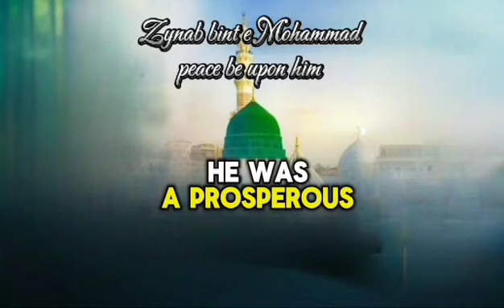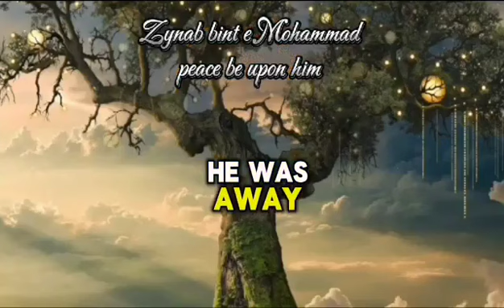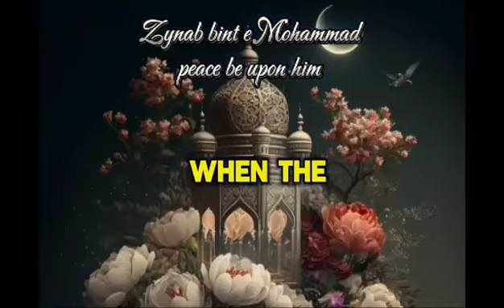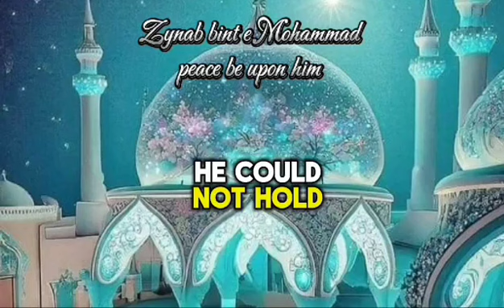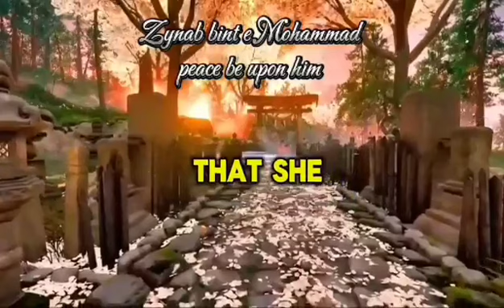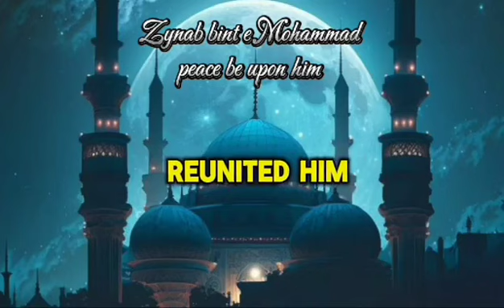Who was Hazrat Zainab | Hazrat Zainab bint Muhammad | Daughter of Prophet Muhammad | Islami tareeqa